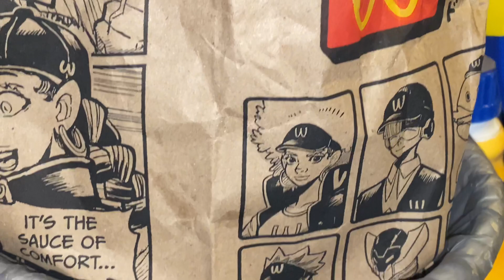￼ WcDonald’s ￼I’m late to the party